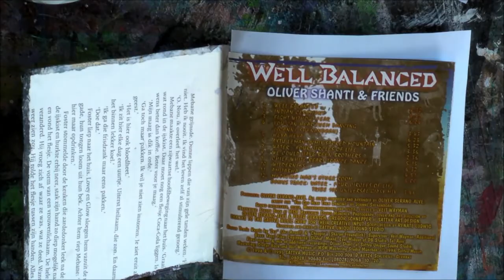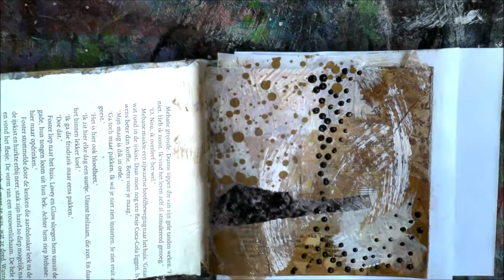Mixed Media Collage Journal || Page 01